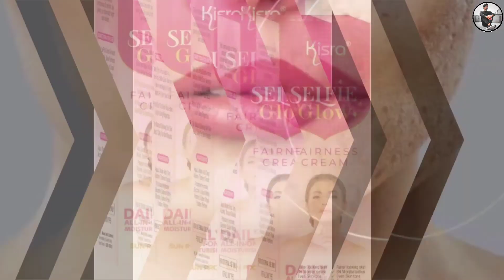तेजी से रंग गोरा करने की क्रीम | Kisra Selfie Glow Advanced Multivitamin Fairness Cream | Glass Skin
Fairlite cream
Dermolite cream
demelan cream
biluma cream
lemato cream